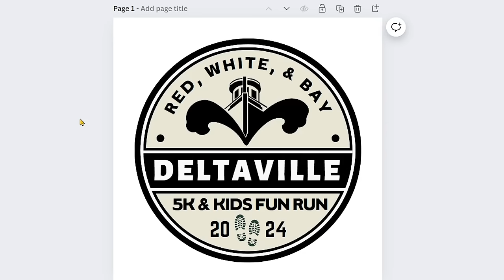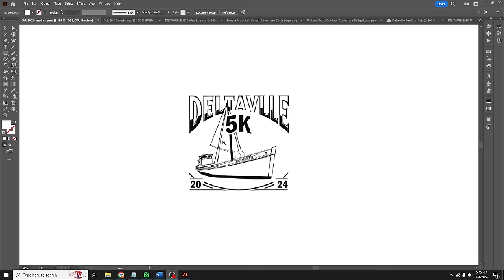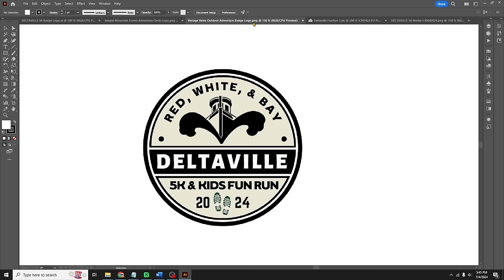Boost Your Business: B2B Sales Strategies for Laser Crafters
Learn how to boost your laser business and make $10,000 a month through B2B sales and corporate gifts without selling at craft shows or on Etsy! Discover the secrets to networking and market your services effectively to increase your income stream.